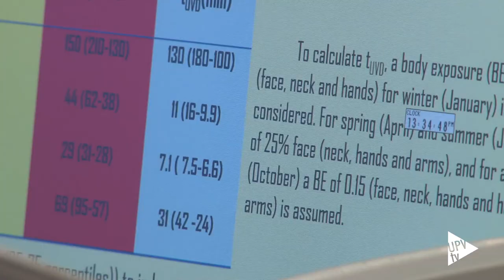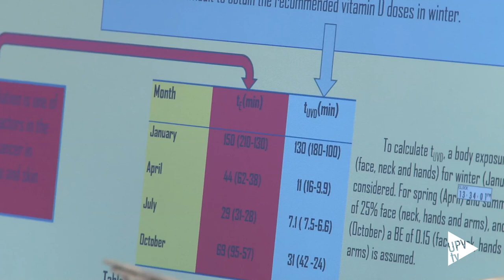¿Cuánto sol es bueno para la salud? - Noticia @UPVTV, 06-03-2017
Cada año, los estudios sobre los beneficios de tomar el sol en dosis moderadas se intercalan con los que confirman los riesgos que conlleva hacerlo de forma excesiva. Así, aunque que la radiación solar ultravioleta (UV) interviene en el desarrollo de eritema solar, cáncer y envejecimiento de la piel, también reduce la presión arterial, sintetiza la vitamina D y mejora el tratamiento de diversas patologías. Ahora, el Grupo de Investigación en Radiación Solar de la Universidad Politécnica de Valencia (UPV) ha analizado el tiempo necesario de exposición para obtener las dosis recomendadas de vitamina D sin que eso dañe nuestra salud. Los resultados se han publicado en la revista Science of the Total Environment.